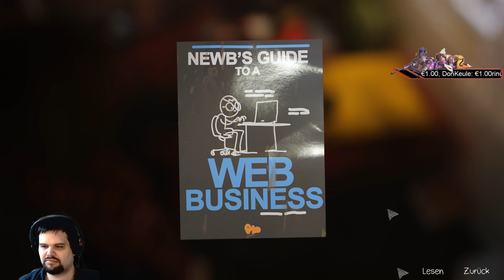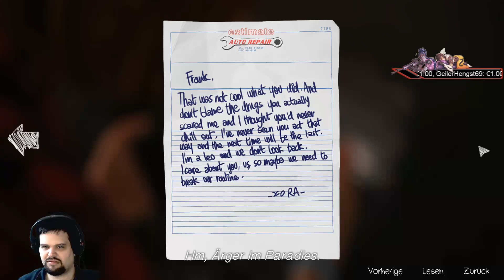Life is Strange Episode 3 01 - Detektive Max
Wanna Buy Life is Strange ?